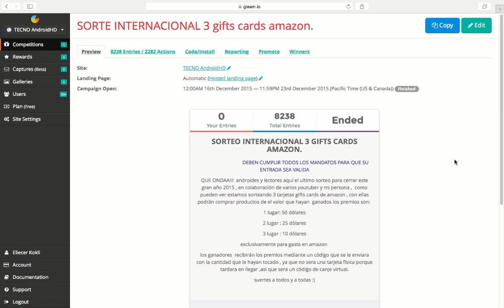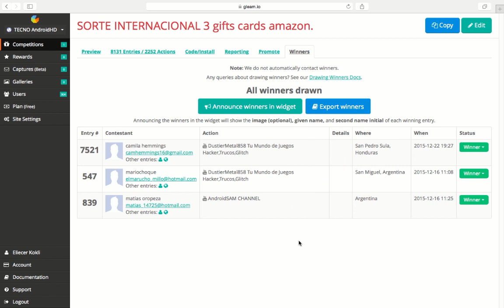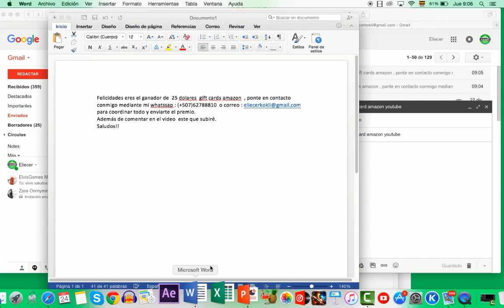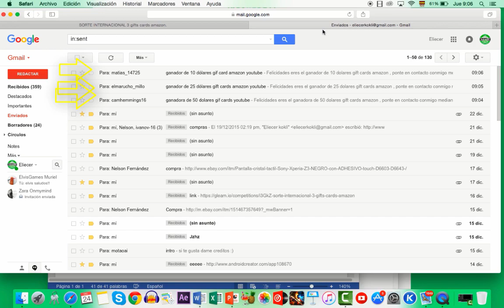¿ERES EL GANADOR (A)? TARJETA GIFTS CARDS AMAZON!!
Que onda androides , gracias por participar en este gran sorteo navideño:)!!

los ganadores (a) son:
camila hemmings
mariochoque
matias oropeza

tienen 3 dias hábiles para comentar en este video o ponerse en contacto conmigo mediante el correo que les envía a cada uno.

gracias a todos los colaboradores, y participantes ,suscriptores.

que pasen una feliz navidad y un prospero año nuevo!!!

vendrán muchos mas sorteos y videos !!1